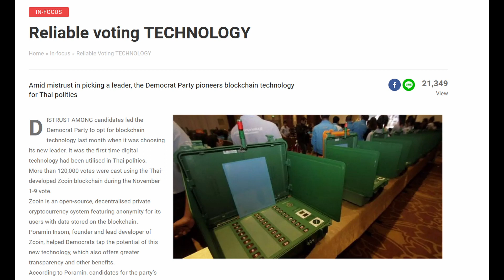Firo Frontier Episode 14: Election using Blockchain technology. An Interview w/ Poramin Insom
Splineapple interviews Poramin Insom co-founder of Firo about election using blockchain technology.

0:41 - Brief overview of voting event
1:22 - Interview starts
1:36 - How did this arrangement happen? Why did you reach out/ they reach out?
3:01 - Were you involved with Firo at the time they asked you?
3:20 - What is your background?
4:07 - Why did they want to use ZCoin, why didn’t they approach another group?
5:08 - How were the votes verified as legitimate?
5:58 - How would evoting work now
7:01 - What effect do you think this election had?
7:55 - Are there currently any plans to use Firo or Elysium for future elections as of now?
10:01 - How did people vote?
10:53 - How could voters use the raspberry pi
11:15 - Did Apple ever approve the app?
11:53 - What else would you like to see happen with Firo’s tech
12:57 - Conclusion